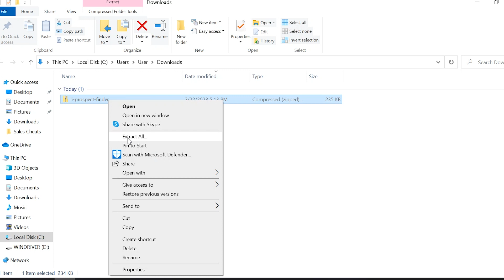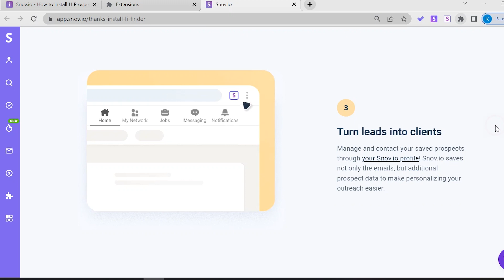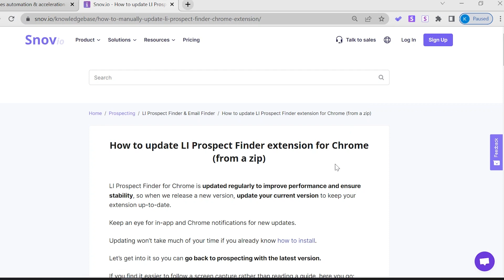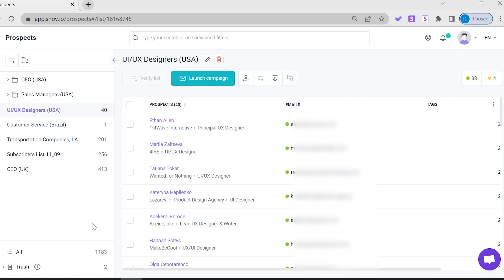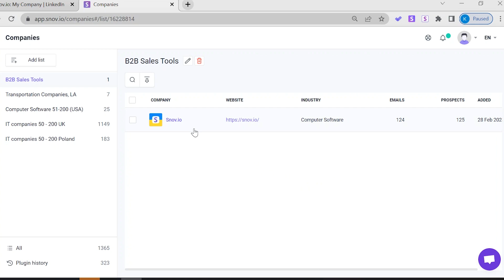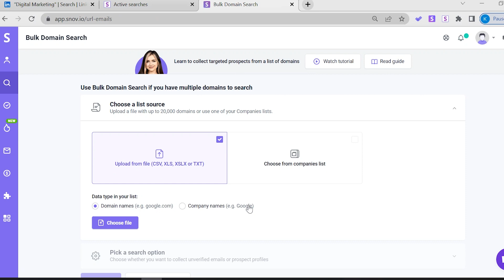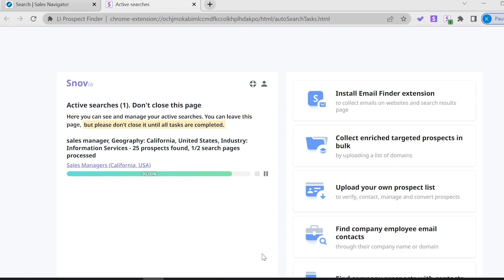LinkedIn Lead Generation: How to Find Emails on Free and Sales Navigator Accounts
Today we’ll show you how to find B2B leads from one of the biggest online sources - LinkedIn. LinkedIn lead generation is full of opportunities, and with the LI Prospect Finder extension you won’t miss a single one!

With Snov.io you can find emails on LinkedIn from personal profiles, company profiles, and search pages. Today we’ll see how to collect leads individually and in bulk from personal profiles, company profiles on LinkedIn, and how you can do it on your premium Sales Navigator account.

👉To find out more about LinkedIn lead generation, check out our article